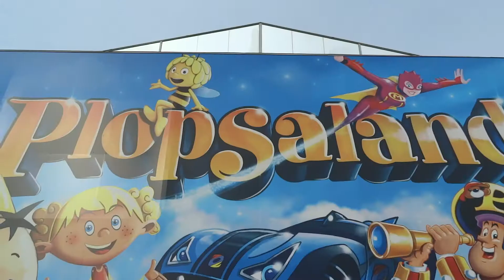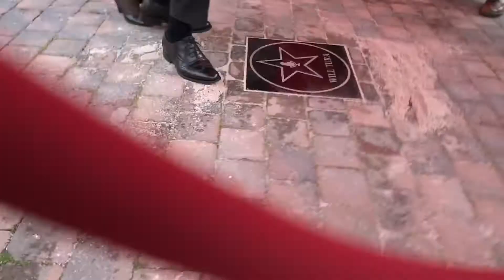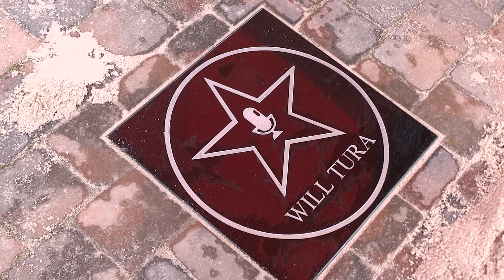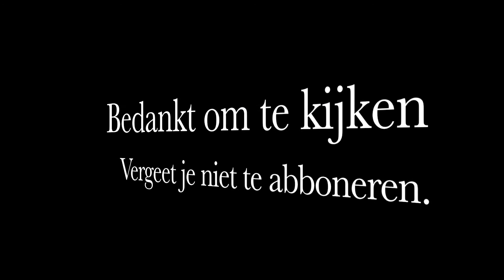Will Tura walk of fame steronthulling - Plopsaland De Panne (04-11-2014)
In deze video aanwezig mogen zijn op het persevenement Walk of Fame die zich in Plopsaland bevond met Will Tura. Will Tura kreeg er 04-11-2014 zijn eerste ster, en voor plopsa was dit natuurlijk een primeur. In de video ziet u vooral hoe het er aan toe ging voor foto's te maken, de sfeer na de onthulling, ... Uiteraard hebben we van deze gelegenheid samen met onze collega PlopsaPictures gebruik gemaakt op de park manager te spreken wat de toekomst plannen zijn met Plopsaland.

Veel kijkplezier.